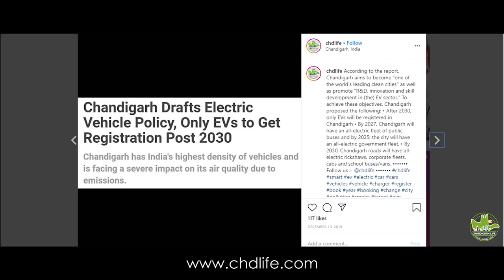Chandigarh Life | Chandigarh City's Leading Infotainment & Lifestyle Media | CHDLIFE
ChandigarhLife (CHDLIFE) - Chandigarh City's Leading Infotainment & Lifestyle Media.

Chandigarh - The City Beautiful
Chandigarh is the most beautiful and planned city in India. It is planned and designed by the Swiss-French Architect Le Corbusier at the foothills of the Shivaliks range of the Himalayas. It was the dream city of India’s first Prime Minister Pt. Jawaharlal Nehru.

Without a doubt, Chandigarh is the best city to live a life in India. Chandigarh was designed by French Architect Le Corbusier which makes this city the first planned city of India. The city is the capital of Punjab and Haryana. It is also one of the seven Union Territories. People, especially youngsters, desire to live in this beautiful city. People living in Chandigarh enjoy food and city life like no other person. You can find people here from different states and backgrounds.

We’re excited to share the introduction of Chandigarh Life (CHDLIFE) with you. We will bring much exiting content on a regular basis.

- Chandigarh Events
- Chandigarh Entrepreneurs
- Chandigarh Personalities
- Chandigarh Bloggers
- Chandigarh Travel
-  Chandigarh Food
- Chandigarh Night Life
- Chandigarh Clubs
- Chandigarh's girls and boys
- Chandigarh fairs
- Chandigarh Photography
- Chandigarh History
- Chandigarh News
- Chandigarh Trend
- Chandigarh Elante Mall
- Chandigarh Parties
- Chandigarh Gedi Route
- Chandigarh Gedi
- Chandigarh Gedi

Life in Chandigarh: A City Worth Living.

Chandigarh Life Crew & Supporters: Naveen, Monty Dogra, Shivani, Ketan, Vaibhav, Jashan, Aditya, Ravinder, Anuj, Manpreet, Amarjit, Palak and Rahul Goyal.

A special thanks to Ravinder Singh Banwait for this fantastic video and content